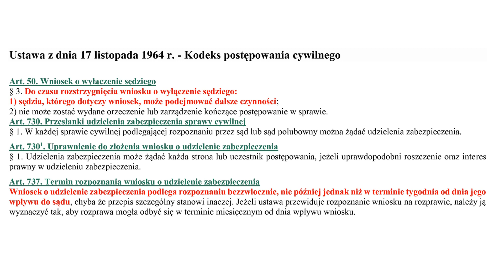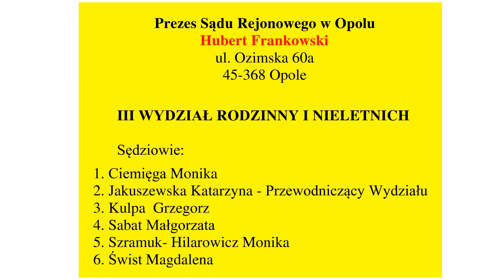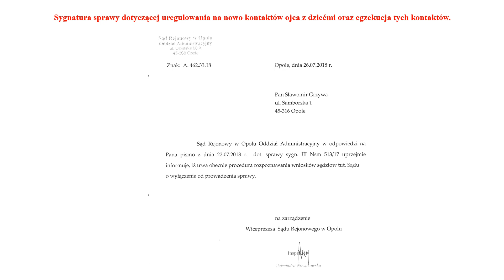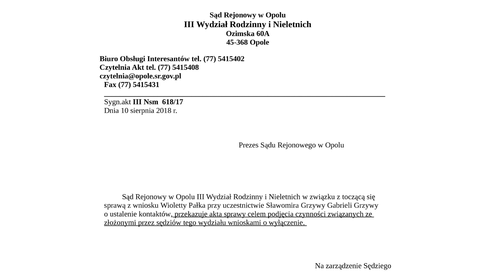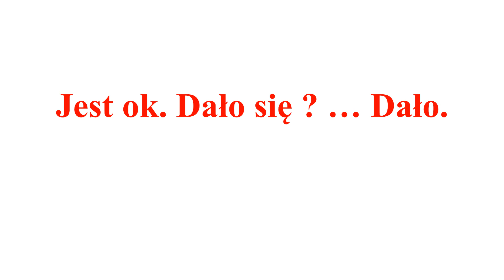Gabriela Oszajca. Sąd Rejonowy w Opolu. Nie chcą orzekać.Zbiorowa ucieczka z tonącego okrętu.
Sędziowie nie chcą rozpoznać wniosków zabezpieczających. Skandal.
inne: YouTube: sąd prokuratura policja korupcja opole